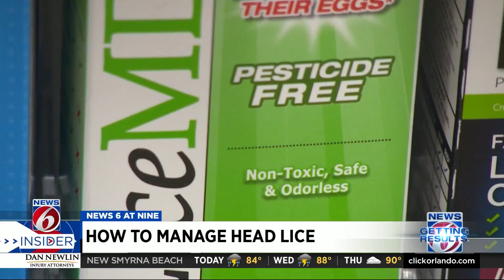Summer head lice? Here are the best was to treat it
Between 6 and 12 million children ages 3 through 11 get head lice every year in the U.S., according to an estimate from the Centers for Disease Control and Prevention. That’s a lot of itching. If you’re trying to figure out how to make it stop, you have a lot of options—but some are better (and safer) than others.